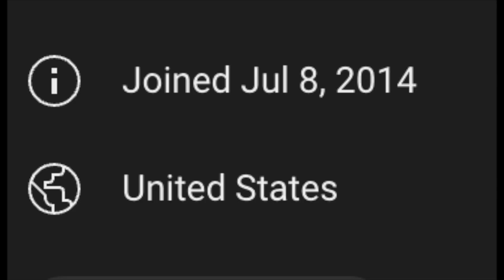We Have Something To Celebrate!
We're celebrating 10 years on YouTube! This entire month of July 2024 we are posting throwbacks and sequels to some of our most popular videos and films and really just amping up our content in general!